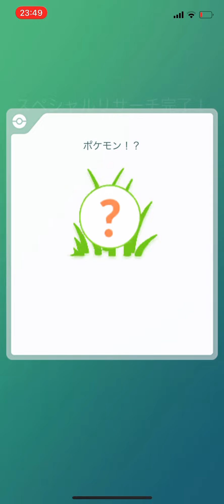【遂にザルード出現！！】スペシャルリサーチ『わるざるポケモンを追え！（5/5）』を達成してリワードを受け取る瞬間！！（Pokémon GO）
よしっ！やったぜ。